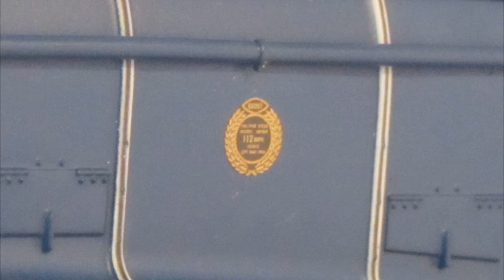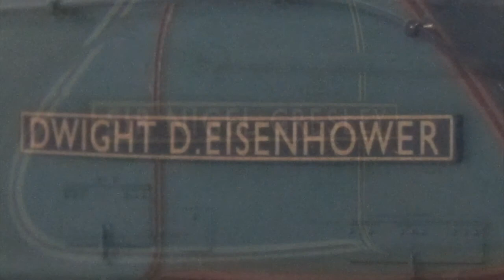Hornby Great Goodbye Collection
Here is a video of the 5 Hornby Great Goodbye A4's. The Great Goodbye Collection apart from the Mallard (which I didn't buy)

This is an exclusive collection of engines and lucky to acquire them as they'll never be produced for a long time. The engines are expertly modeled as they were seen at the Mallard 75 events. Really pleased to get hold of these models.

Featuring:
60008 Dwight D Eisenhower
4464 Bittern
60007 Sir Nigel Gresley
60009 Union of South Africa
4498 Dominion of Canada